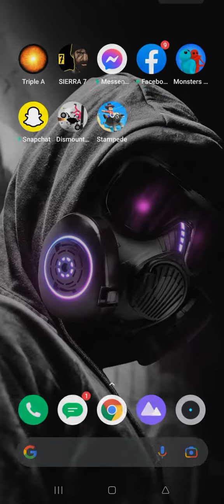I MADE A MEME!!!